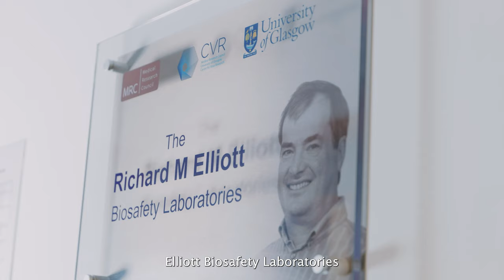CVR Facilities: REBL | CVR SHORTS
Angela Elliott, the Containment Level 3 Manager of the Richard Elliott Biosafety Laboratories (REBL), discusses the importance of studying some of the world'smost serious pathogens and contributing to the global fight against viral disease.